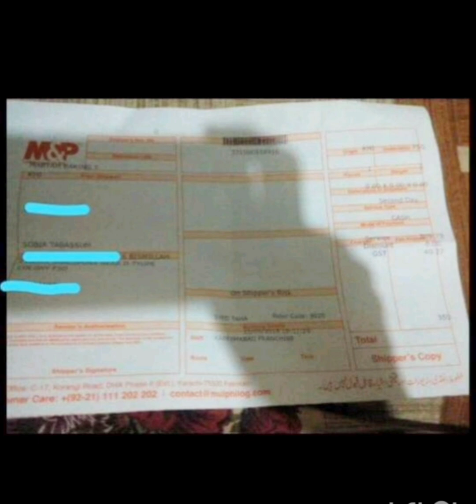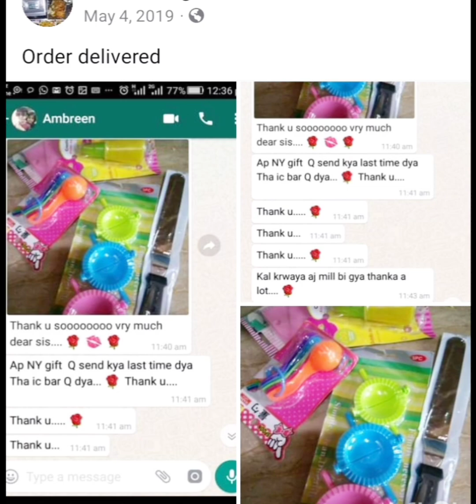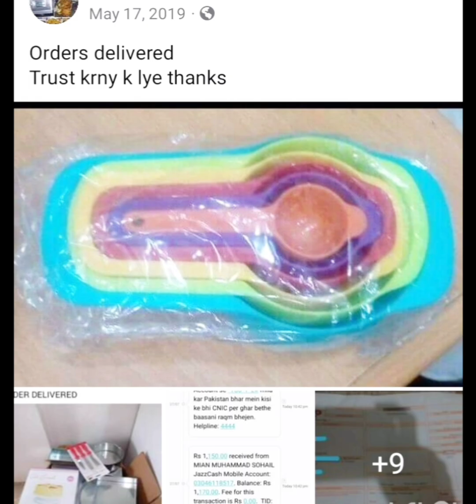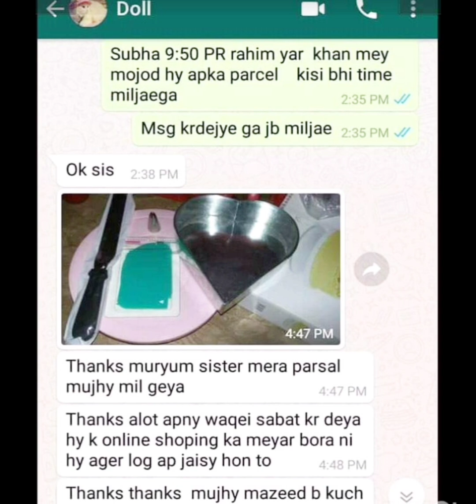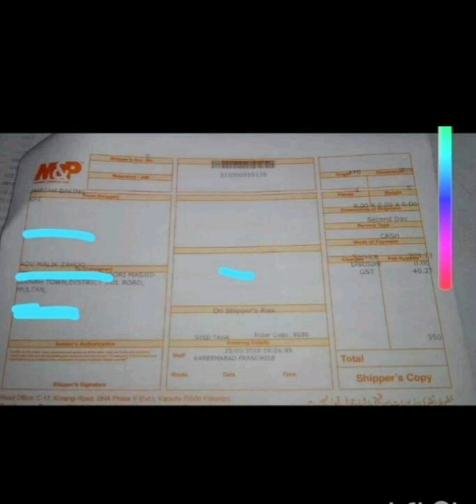All baking tools bakery utensils gas oven available orders delivered Lahore,sialkot, Multan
Stove top single double burner gas baking oven best results sastaa or behtreen oven
all baking tools bakery utensils ess
baking oven best baking results
 delivery all over Pakistan
 oven tray size 14 by 10 inches
perfect baking

3 types oven available